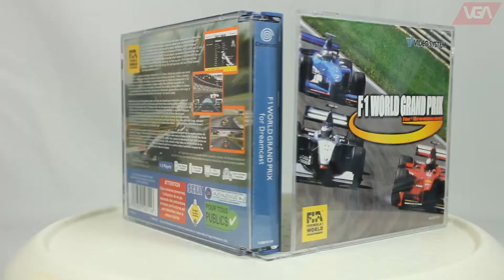F1 World Grand Prix Dreamcast ( 1999 )